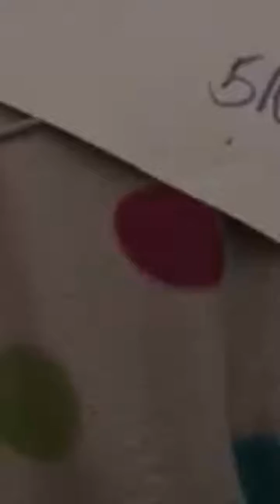Lunch Lady fan club